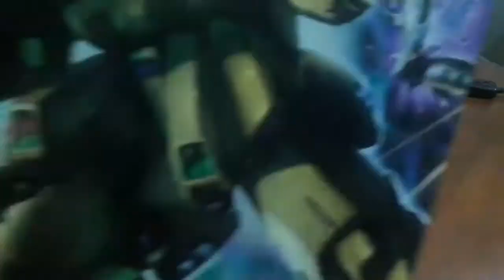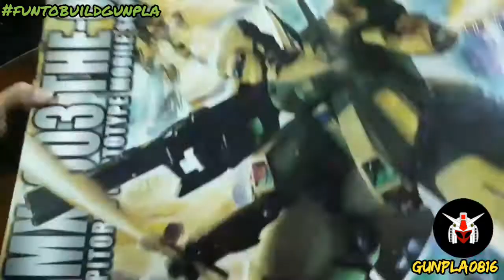Unboxing X Speed Build MG 1/100 PMX-003 THE-O by. Daban Model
gunpla0816